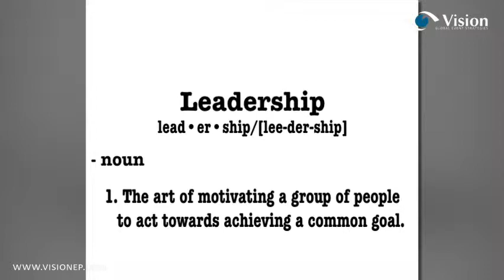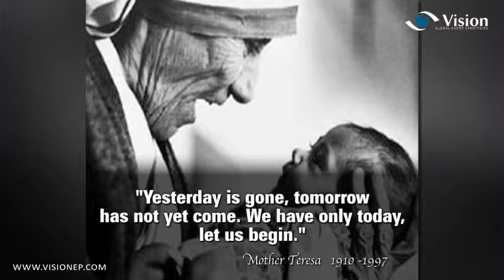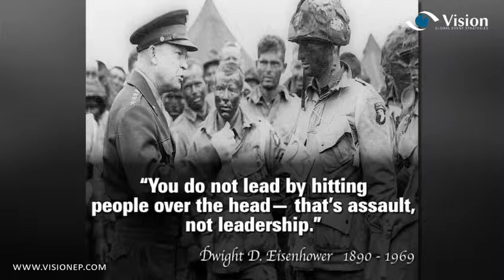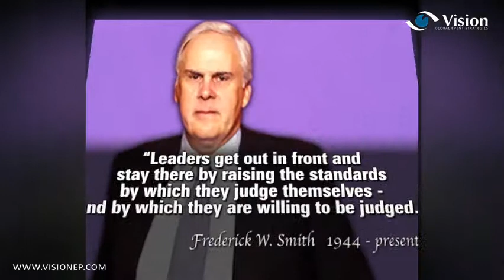Leadership Themed Opener